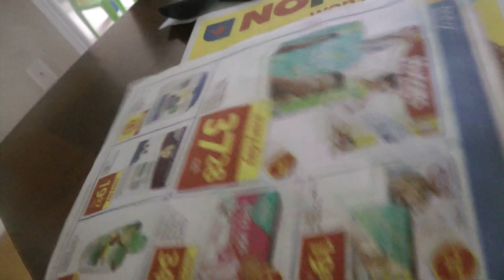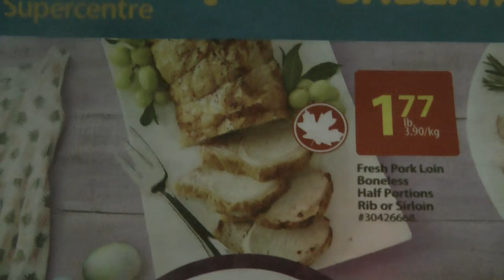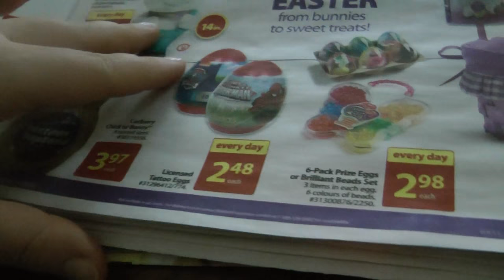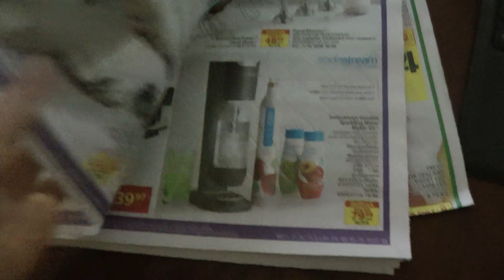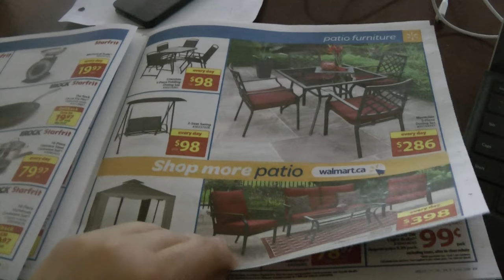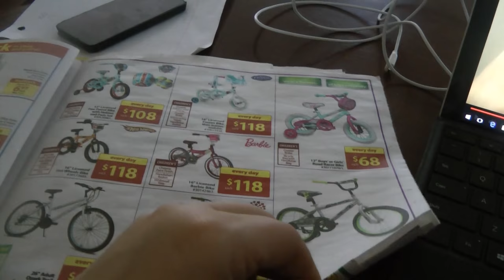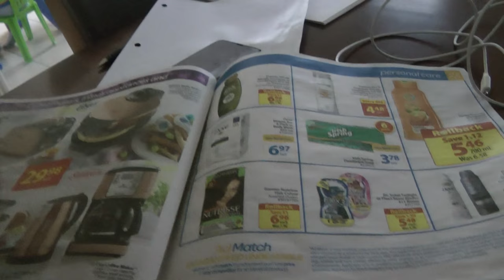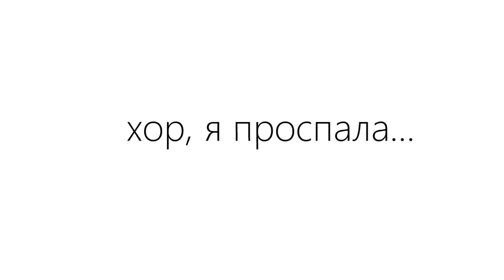самый любимый магазин или магазин для новоприбывших